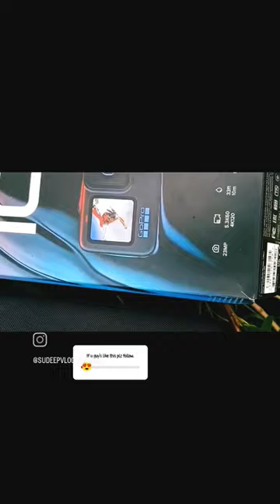like subscribe goprohero10 sudeep